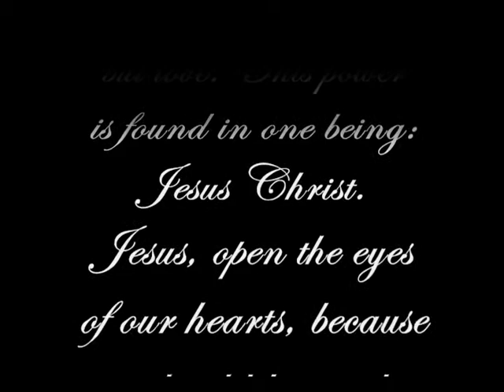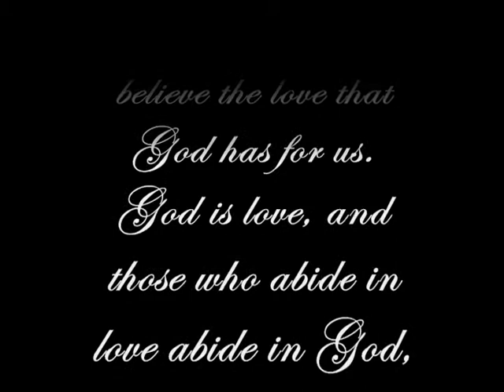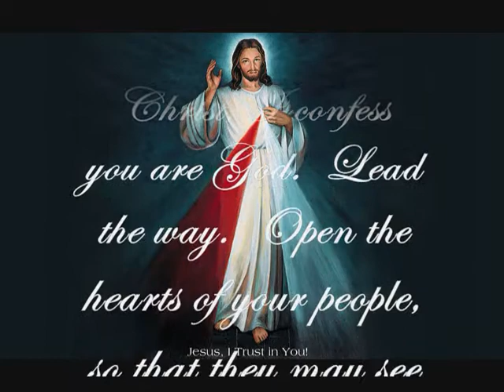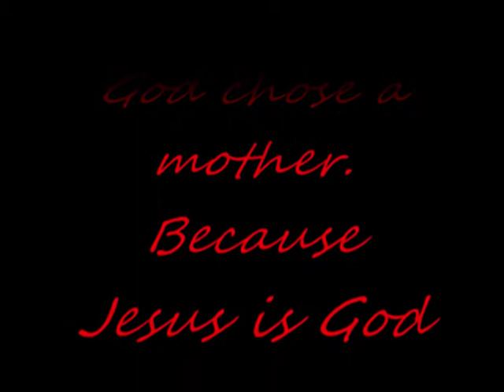AVE MARIA: Beautiful Music Video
This is a video I put together.  It contains pictures of Our Lady, a few brief messages, and a couple of prayers.  Peace be with you!  God bless!
-Father William Warf